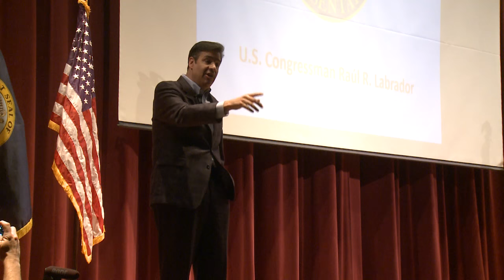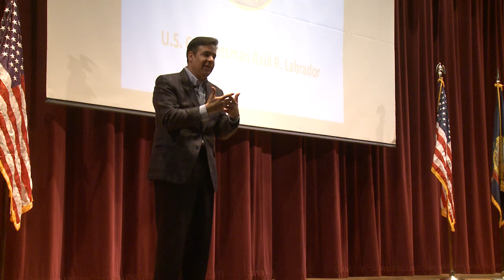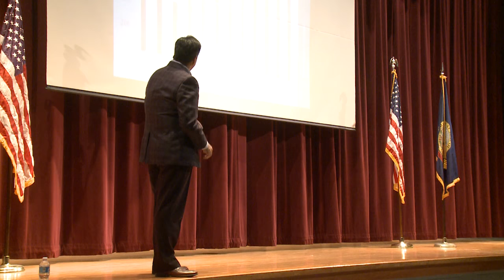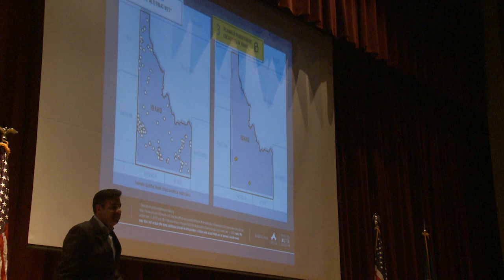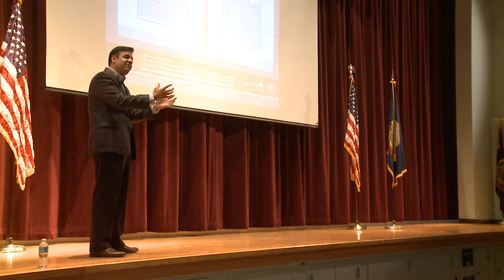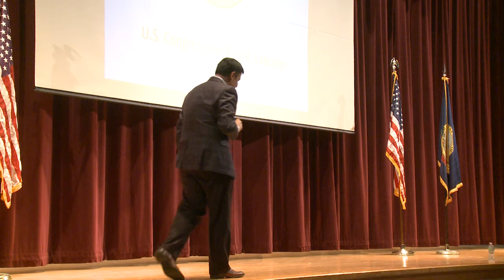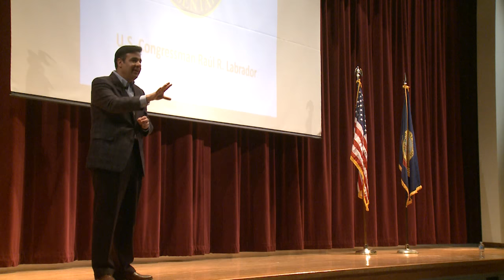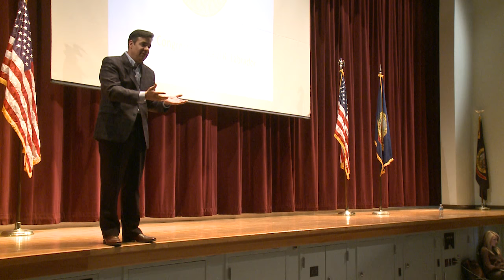Congressman Raul Labrador Meridian Town Hall | Idaho Reports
The complete 3+ hour long town hall meeting in Meridian, ID.